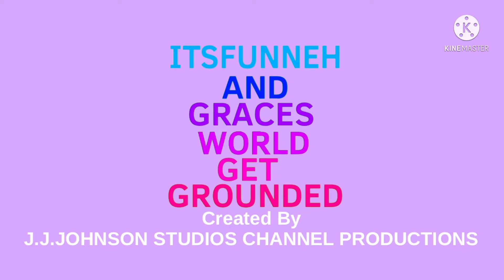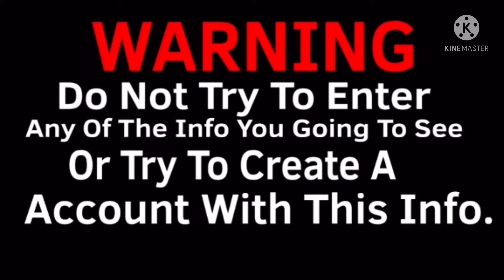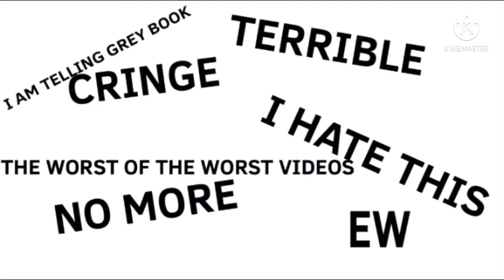ItsFunneh And Graces World Get Grounded - S1E6: “The Channel And The Children”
WARNING: This Episode Will Have A lot Of Filler

edit: nvm i cut it out

This is the last episode of the season